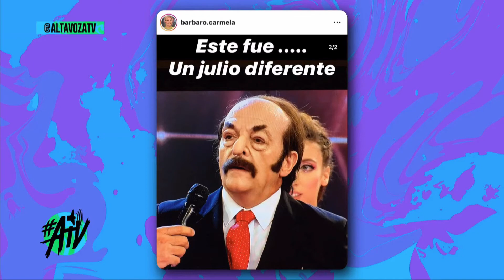Andy Ini, la voz de la cuarentena en ModoAltavoz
¡Se nos va Julio! Y ponemos en ModoAltavoz a Andy Ini, la voz de la cuarentena. El multifacético comediante y creador del video viral “La Cuarentena de Julio”. Una compilación de los memes del famoso Julio Iglesias y del mes que lleva su nombre, musicalizada con una divertida adaptación de “la carretera", una canción del español. Andy le puso mucha onda al aislamiento social de donde surgieron varios temas virales ¿Ya los escuchaste todos?